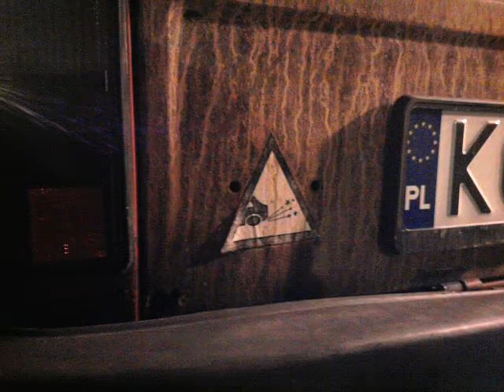BOBSON ! 4EVER!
Dobry samochód był...